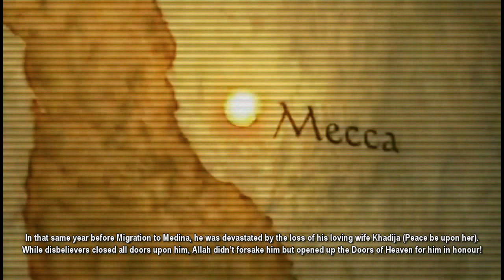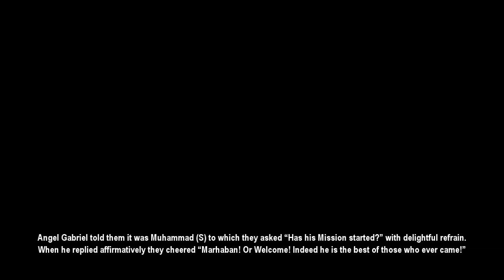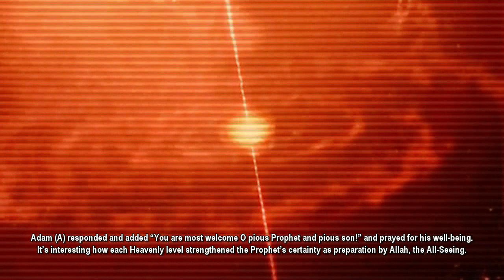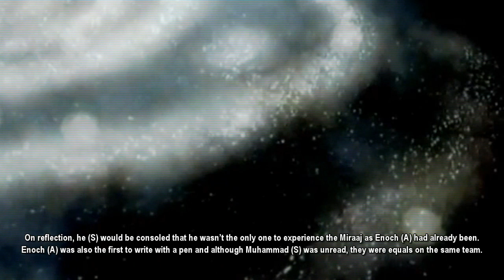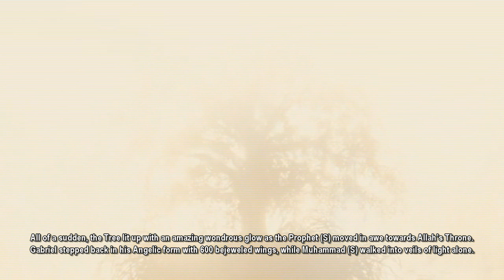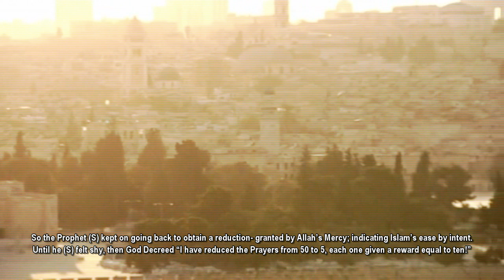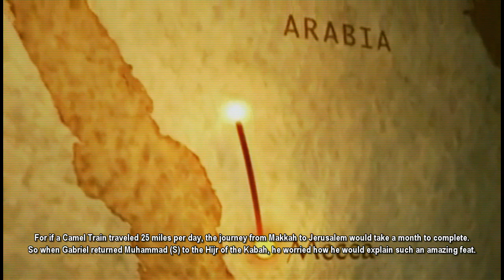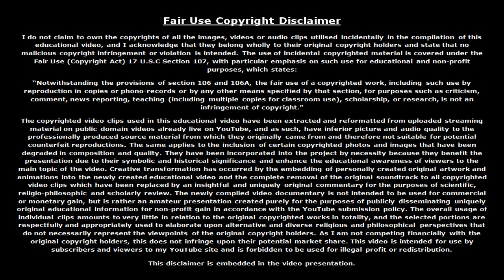Prophet Muhammad's ﷺ Journey to Heaven (Al-Isra'a Wal Miraaj)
"... suddenly a Chariot of Fire appeared with Horses of Fire, and separated the two of them; and [Elijah/Elias (A)] went up by a Whirlwind into Heaven." [2Kings 2;1, 11]

"He [Jacob/Yaqoob (A)] had a dream in which he saw a Stairway resting on the Earth, with its top reaching to Heaven, and the Angels of God were ascending and descending on it." [Genesis, 28;12]

"By Faith, [Enoch/Idris (A)] was taken away so that he did not see death, 'and was not found, because God had taken him'; for before he was taken he had this testimony, that he pleased God." [Hebrews, 11;5]

 "Men of Galilee, why do you stand looking into Heaven? This [Jesus/Eesa (A)], who was taken up from you into Heaven, will come in the same way as you saw him go into Heaven." [Acts, 1;11]

Prophet Muhammad ﷺ said, "When I had finished in Jerusalem, the Miraaj or Ladder (to Heaven) was brought to me. Never before had I seen anything finer; it is that to which the dying turn their eyes towards at the point of death."... "What is implied is that when the Messenger of God (S) finished in Jerusalem, the Miraaj or Ladder (to Heaven) was set up for him; this was the Ladder he used to ascend up to Heaven. The ascent was not upon the Buraq, as some people imagine. Al-Buraq was tethered at the Door of the Mosque in Jerusalem (in readiness) to take him on his return journey back to Makkah." [Hadith narrated by Abu Sa'id with commentary from Ibn Kathir's Seerah-tun-Nabee, Vol 2, pp. 64/64]